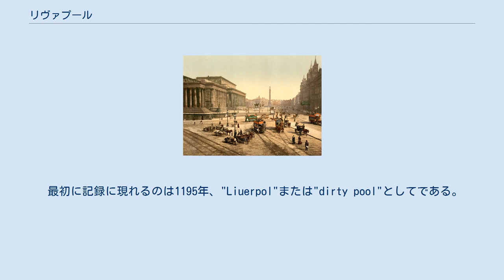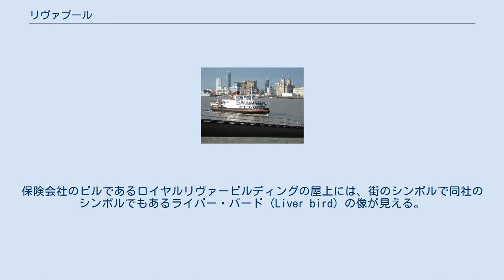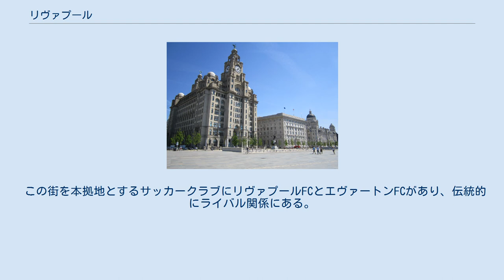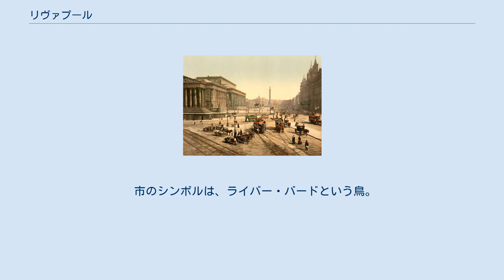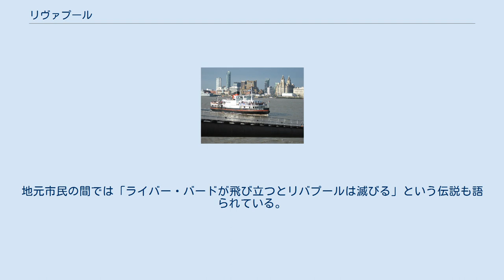リヴァプール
ノース・ウェスト・イングランドのシティ
ジョン_(イングランド王)
1890年代の　ライム・ストリート リヴァプール（Liverpool）は、イギリス・イングランド北西部マージーサイド州の中心都市である。
2019年の人口は約50万人。
かつてはイギリスの主要な港湾都市であったが、現在では観光都市として知られる。
世界的ロック・バンドであるザ・ビートルズの出身地。
 アイリッシュ海に面し、マージー川の河口に位置する。
18世紀より貿易港として発展した。
近隣の都市としては、約25km南に位置するチェスター、約50キロ東に位置するマンチェスターなどが挙げられる。
マンチェスターは市域面積及び市域人口がほぼ同じ。
 最初に記録に現れるのは1195年、"Liuerpol"または"dirty pool"としてである。
それから12年後、1207年にジョン王が都市建設を勅許し、まだ村であるリヴァプールに自由都市の特権をあたえた。
とはいえ、しばらくは小さな港で、16世紀中ごろの人口は600人程度であった。
 しかし17世紀末に近郊のチェスター港が泥の堆積によって衰退、チェスターに代わってイングランド北西部商業都市の代表格にのし上がり、郊外では製造業が成長、アメリカおよび西インド諸島との貿易が増大するにしたがい町は繁栄した。
1715年、イギリス初の係船ドックが建設される。
植民地との貿易が盛んになった18世紀当時のイギリスは、ヨーロッパからアフリカへ日用品や火器を、新大陸からヨーロッパへ砂糖などを持ち込む「大西洋三角貿易」において、ほぼ独占的な地位を築いており、リヴァプールは、この北アメリカ・西アフリカをむすぶ三角貿易の拠点として中心的な役割を果たしたのである。
ただし、これはおもに奴隷貿易で急速に発展したという負の歴史があることも意味する。
 三角貿易などを通じて資本蓄積を成し遂げたイギリスは、世界にさきがけて産業革命を進展させた。
こうしたなか、リーズ・リヴァプール運河の本線は1816年に完成した、及び1830年にはリヴァプールと内陸のマンチェスターを結ぶ鉄道が開通し、1860年代には鉄道交通の要所となる。
綿織物工業が発展していたマンチェスターから運ばれた商品は、この街の港から世界に輸出され、19世紀末にはロンドンに次ぐ「帝国第二の都市」とまで呼ばれるようになった。
また、シノワズリ（中国趣味）を摸した陶器生産の拠点でもあった。
この間、多くの移民が主にアイルランドから労働者として流入し、人口が急増。
19世紀にはアメリカとの貿易および客船業務でイギリス第一の港に成長した。
 最盛期は80万人近い人口を抱え、イギリス有数の工業都市・交易都市として栄えたリヴァプールだったが、第二次世界大戦時にドイツ軍のはげしい爆撃にさらされ、1940年代後半、綿貿易と繊維産業は急速に衰退した。
さらに、1950年代以降イギリス全体が長期の不況に陥るのと並行して急速に斜陽化し、次第に地位が低下していった。
 1960年代から1970年代には大規模なスラム浄化と再建計画がはじまり、現在は、港湾部の歴史的な施設、ビートルズゆかりの建物、街角に配したアート・オブジェなどを活用した観光に力を入れており、今では観光が街の経済を支える規模になっている。
ヴィクトリア時代にイングランドを代表する国際貿易港として黄金時代を築いたリヴァプールは歴史的な建造物の宝庫で、イギリス指定建造物1級に指定される文化財も多い。
現在これらは観光資源として重要な役割を果たしている。
 港では、穀物・食料・木材・非鉄金属・繊維などを輸入し、アイルランド行きの客船もでている。
製造業は、医薬品・電気器具・精製糖類・粉製品・ゴム製品などの製造が盛ん。
郊外では自動車の生産や精油もおこなわれる。
 マージーレイル　路線図 フェリー乗り場 マージーフェリー 中心駅としてライム・ストリート駅がある。
ロンドン行きの長距離列車はほぼ1時間に1本で、ユーストン駅に2時間半で到着する。
このほかマンチェスターやバーミンガムなど、各地へ向かう列車がある。
 近郊線はマージーレイルが運行しており、チェスターや空港行きなどがある。
 高速バスはロンドンまで4時間。
他地域へのバスもある。
 ダブリン、ベルファスト、マン島行きの便がある。
 ジョン・レノンの名前を冠したリバプール・ジョン・レノン空港が市内にあるが、比較的近...